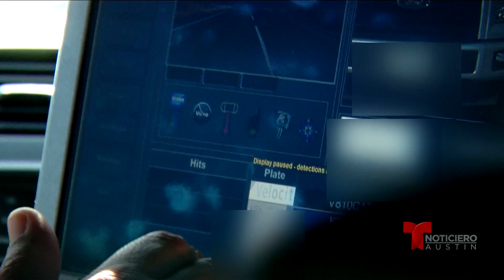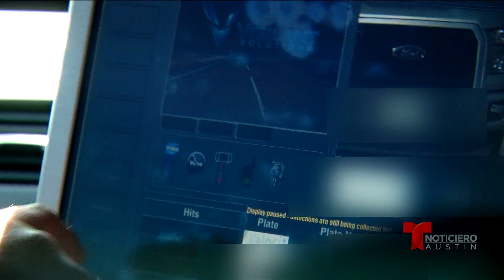PAL NORTE SWEEP PKG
TELEMUNDO AUSTIN- SPECIAL REPORT